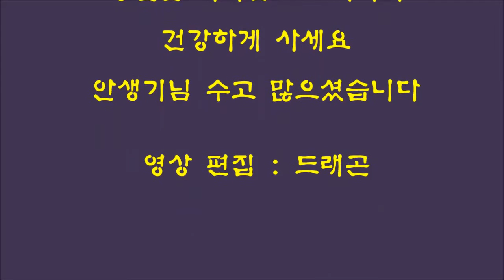사랑이 뭐길래 - 사무차장 안생기 / 장필분 여사 구순잔치 축하무대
설명 : 장필분 여사 구순 잔치 축하무대에서
사무차장 안생기님이 사랑이 뭐길래를 열창해 주셨습니다.
장필분 여사님 가족과 동네 주민 그리고 팬클럽 회원이 함께한 흥겨운 자리였습니다.